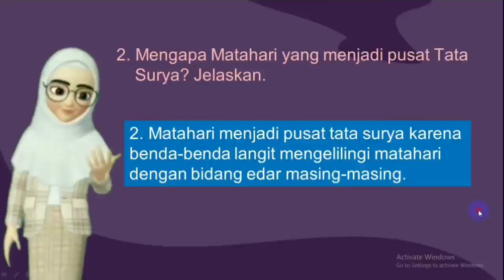Soal Tata Surya, No.3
Para siswa hebat, ini Soal Tata Surya IPA 7 SMP, No.3, semangat belajar yaa...Semoga sukses!